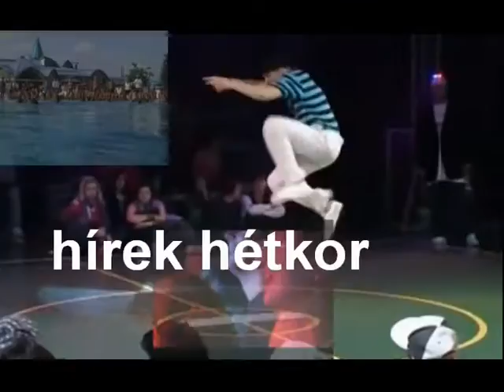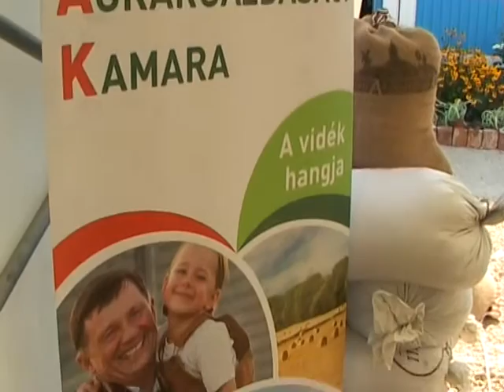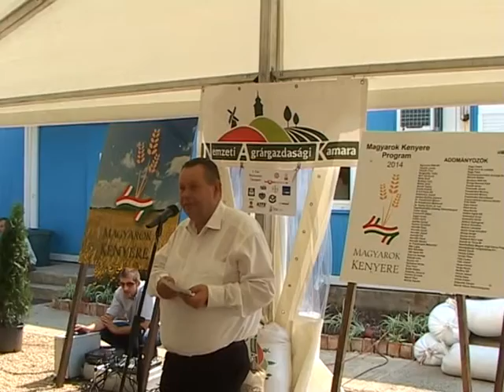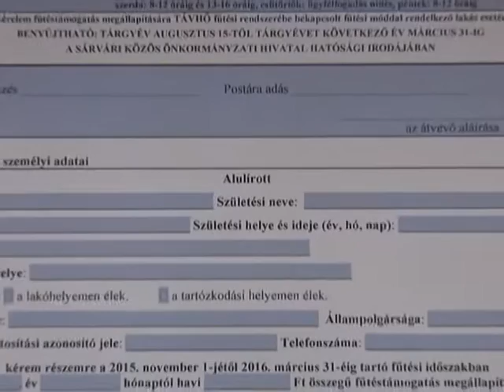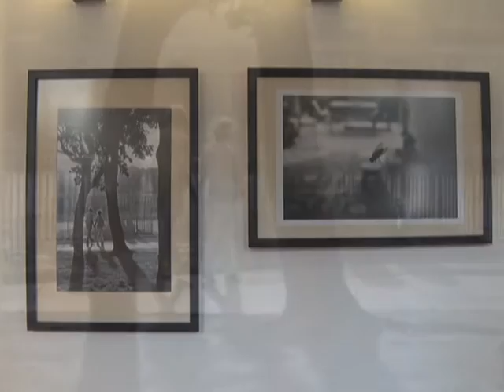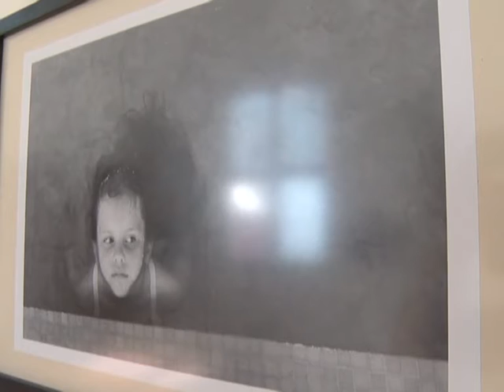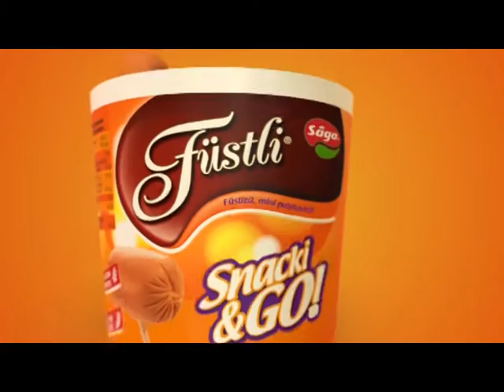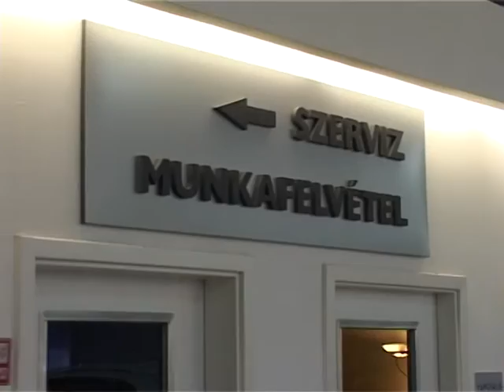Hírek Hétkor 2015. 08. 15.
-  Újabb hét utcában újulhatnak meg a város járdái
-  A magyarok kenyere program megyei búzagyűjtő napja
-  Már igényelhető a fűtéstámogatás a Hatósági Irodán
-  Zádory Claudia fotókiállítása a folyosó galériában
-  Ízelítő környékünk néprajzi emlékeiből a Galeria Arcisban
-  14. Vármeeting Nemzetközi Motoros és Rockfesztivál
- Megkezdte a felkészülését NBII-es női kézilabdacsapatunk